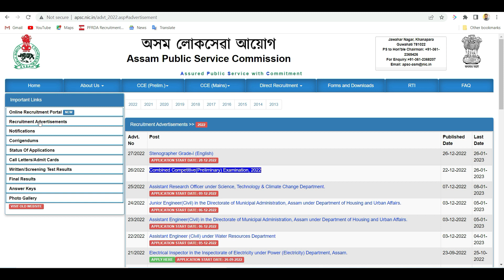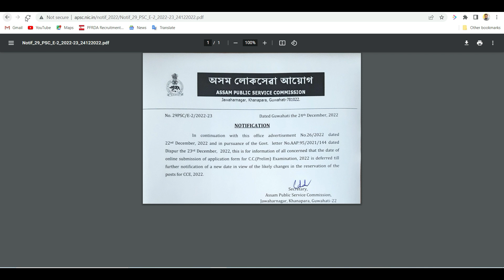How to Apply APSC CCE 2022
How to Apply APSC CCE 2022 | How to Apply APSC CCE

How to Apply APSC CCE
APSC Postponed Notice
APSC Postponed
how to Apply apsc
how to apply apsc cce 2023
apsc postponed
apsc cce postponed
apsc cce prelims 2023
apsc cce prelims 2022
apsc cce 2022-23
apsc cce mains 2023
apsc cce mains 2022
apsc new notification
new notifications of apsc
apsc notification
apsc notification 2022
notification for apsc prelims 2022
apsc prelims next notification 2022
apsc
apsc new notification 2022
apsc cce
apsc apply online 2022
apsc new notification
apsc notification 2022